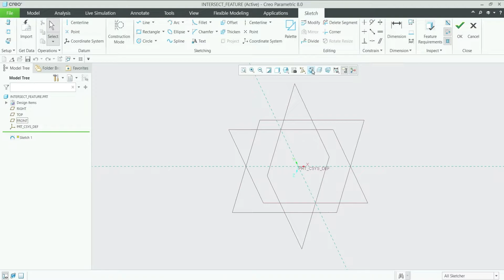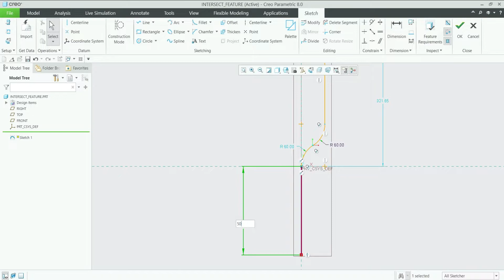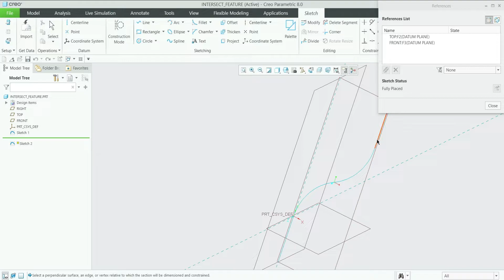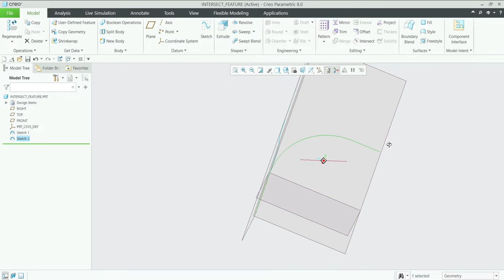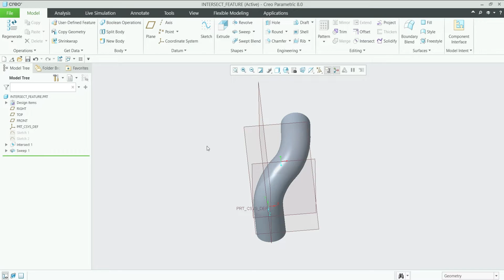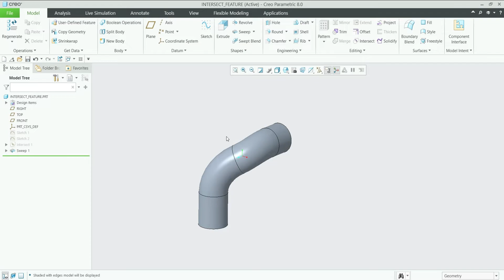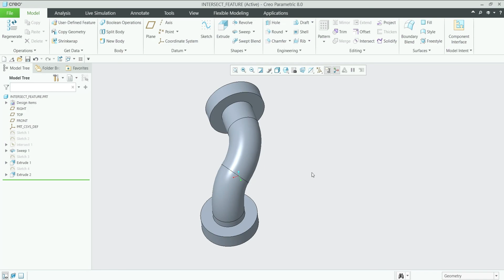INTERSECT FEATURE : CREO PARAMETRIC 8.0 TUTORIAL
Hello & Welcome To Infinity CAD 🙂

Our Channel is Dealing With Everything About CREO & Solidworks and our aim is to Make Our Viewers Professional in BOTH OF THEM.

If You Have Any Doubt Regarding Tutorials Plz Don't Hesitate To Comment Us Below.